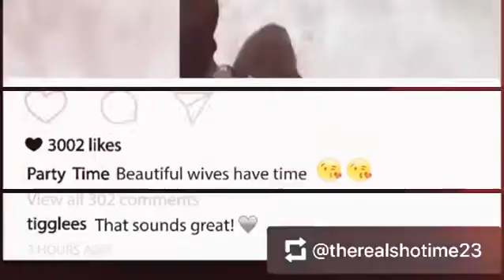May 2, 2020